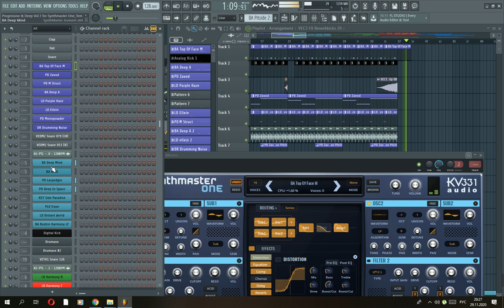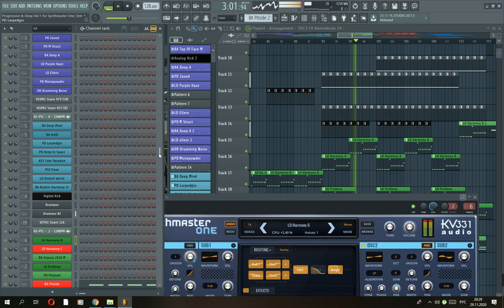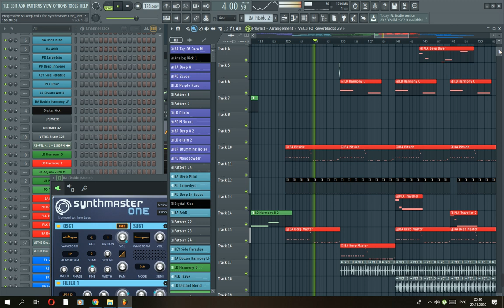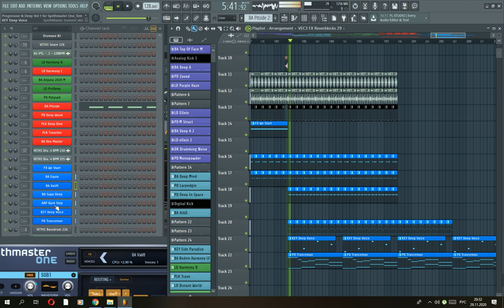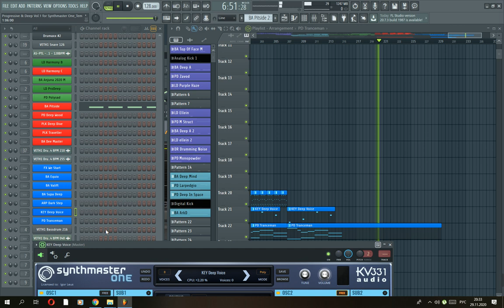Progressive & Deep Vol.1 for Synthmaster One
NatLife's third  Expansion soundbank Progressive & Deep Vol.1 for Synthmaster One finally available at NatLife Sounds.

Deeply immersed in progressive, this package gives you the ability to fully build your tracks using just one Synthmaster One. In this release, you will get full control of sound design, by using FL Studio 20. This template shows you all the incredible sound design abilities the synthesizer from KV331 - Synthmaster One has. No matter what sound you want to get from it - it can do it all.

Soundpack contains 50 Synthmaster One Presets wich:

1 - ARP
21 - Bass
1 - Drum
1 - FX
3 - Keys
10 - Leads
8 - Pads
5 - Plucks

FL Studio 20 Template contains Project File, 34 Wave Samples.

For loading the full project completely, you need to have also:

Invisible Limiter G2
dBlue Glitch 1.3 (Free)
Volume Shaper 4
Volume Shaper 3
Valhalla Shimmer
Valhalla Vintage Verb
Valhalla Vintage Plate